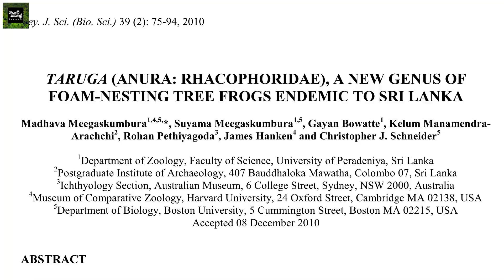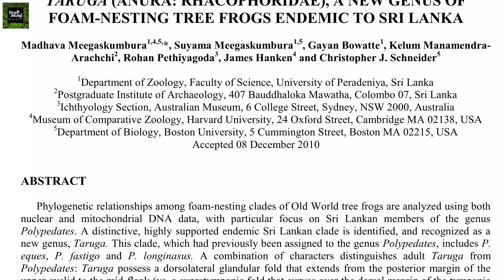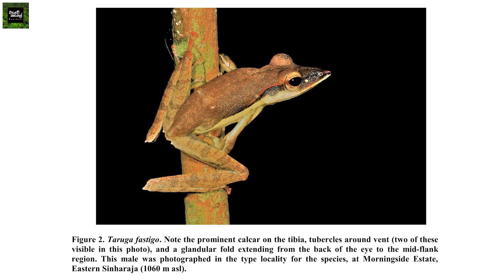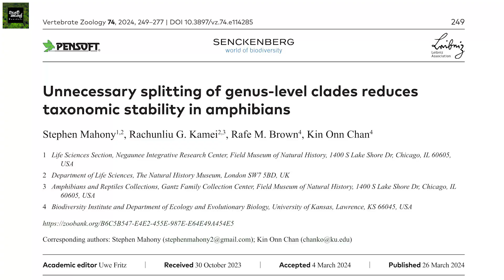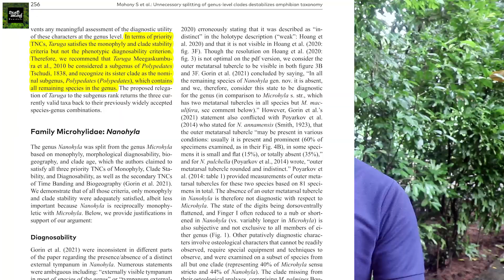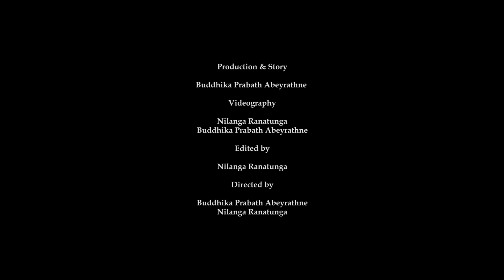The Eco Leap: Taruga to Polypedates | Wildlife Documentary | Full HD | Amphibians of Sri Lanka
Embark on an enchanting journey into the lush, vibrant ecosystems of Sri Lanka with "The Eco Leap: Taruga to Polypedates." This captivating YouTube documentary delves deep into the lives of three extraordinary frog species: the Mountain Hourglass Tree Frog (Taruga eques), the Long-Snouted Tree Frog or Southern Whipping Frog (Taruga longinasus), and the Morningside Saddled Tree Frog (Taruga fastigo). Witness the mesmerizing blend of ecology, morphology, and habitat that defines each unique amphibian and understand the scientific significance behind their reclassification from the genus Taruga to Polypedates.

Ecology:
Discover the intricate ecological roles these frogs play in their environments. From their dietary habits to their contributions to pest control and their positions in the food web, "The Eco Leap" explores how these frogs are integral to the balance of their ecosystems. Delve into the nocturnal world of these amphibians, observing their interactions with other species and the delicate balance they help maintain in their habitats.

Morphological Characters:
The documentary showcases the stunning diversity in the physical characteristics of these frogs. Marvel at the striking hourglass pattern adorning the Mountain Hourglass Tree Frog, the elongated snout of the Long-Snouted Tree Frog, and the distinctive saddle-like markings of the Morningside Saddled Tree Frog. High-definition footage captures their vibrant colors, intricate skin textures, and unique adaptations, providing an up-close look at the morphological marvels that make these species so fascinating.

Habitats:
Journey through the breathtaking landscapes of Sri Lanka, from misty montane forests to verdant lowland jungles. "The Eco Leap" takes you to the hidden realms where these frogs thrive. Experience the microhabitats that offer them shelter and breeding grounds, and learn about the environmental factors crucial to their survival. The documentary highlights the importance of preserving these delicate ecosystems amidst growing environmental threats.

Genus Change: Taruga to Polypedates:

In a compelling scientific segment, "The Eco Leap" delves into the reasons behind the taxonomic reclassification of these frogs from the genus Taruga to Polypedates. Experts explain the genetic, morphological, and ecological evidence that prompted this shift, providing viewers with a clear understanding of the evolutionary relationships and scientific processes involved. This segment not only educates but also underscores the dynamic nature of scientific discovery and classification.

"The Eco Leap: Taruga to Polypedates" is a visual and educational masterpiece that brings the wonders of amphibian life to the forefront. It’s a must-watch for nature enthusiasts, conservationists, and anyone intrigued by the intricate tapestry of life on our planet. Join us for an unforgettable exploration of these remarkable frog species and their incredible journey through the branches of the tree of life.

Production & Story: Buddhika Prabath Abeyrathne
Videography: Nilanga Ranatunga | Buddhika Prabath Abeyrathne
Edited by: Nilanga Ranatunga
Directed by: Buddhika Prabath Abeyrathne | Nilanga Ranatunga
Special Thanks for Still Images: Sanoj Wijayasekara | Dilanga Madhushan | Kushan Jayasundara